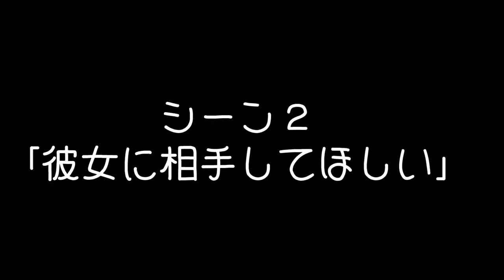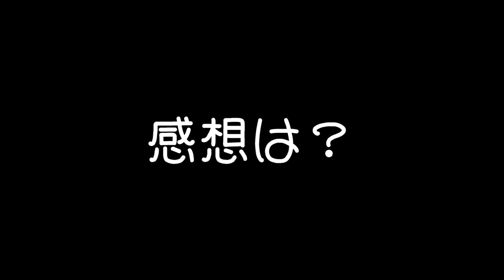【新企画】〇〇我慢選手権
今回の動画は視聴者さんにも妄想してもらおうと考えた企画です（笑）
もしもみひろさんと一緒に暮らしてたら、こんな展開があるんですかね？

この企画をシリーズ化したいので視聴者さんの意見や感想を参考にさせてください！
こういうシチュエーションがいいとか、こういう感じで迫られたいとか。
想像を膨らましてコメントに何でも良いので書いてくれたらありがたいです！